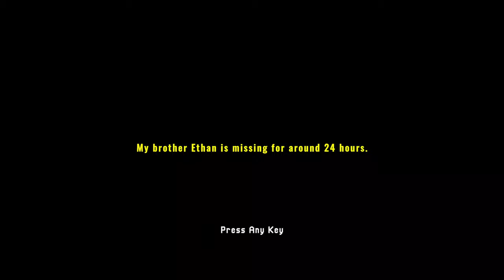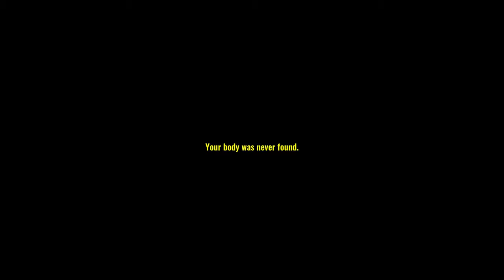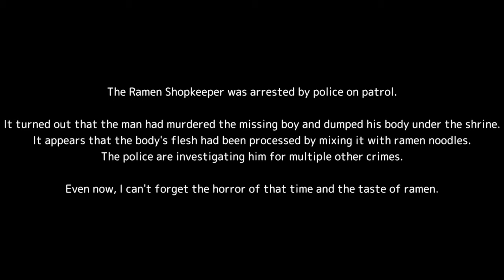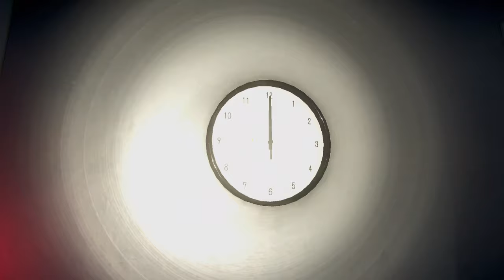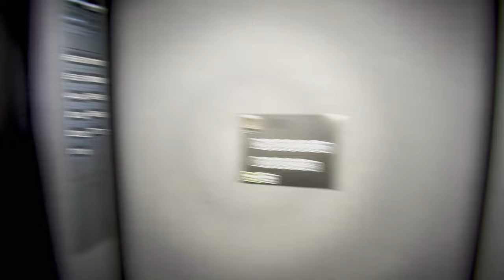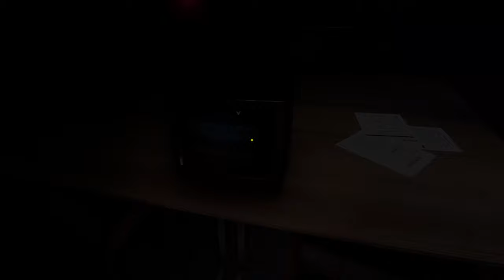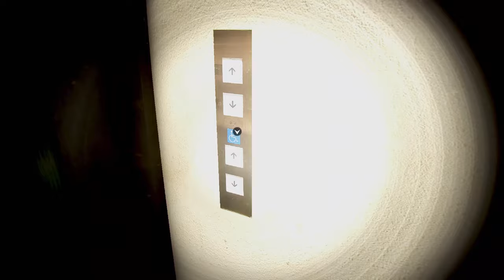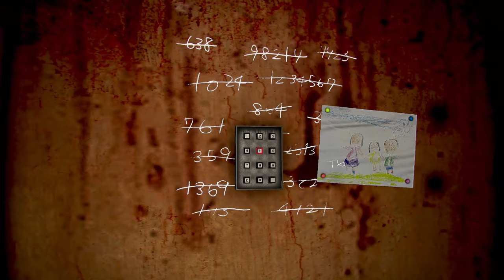A Three Way Horror Fest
Get you dang minds out of the gutter. SMH...

About  Missing Hiker: Missing Hiker is a short indie horror game, where your brother Ethan went missing while hiking and you need to find him.

About Urayama:  A student on summer vacation heads to Urayama, which is rumored to be haunted.

About Night Security:  is a Japanese psychological horror game about night security.

EQUIPMENT:
i7-13700k
7900 GRE Nitro +
32gb Ram